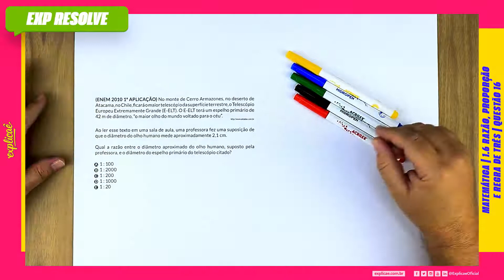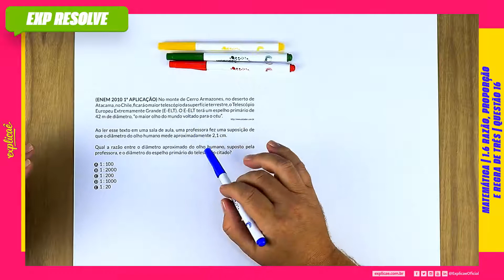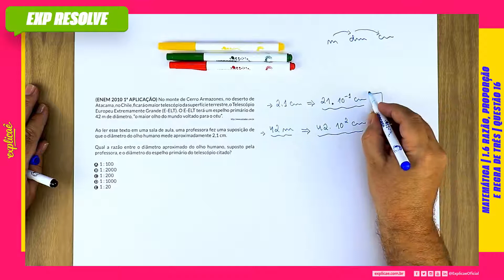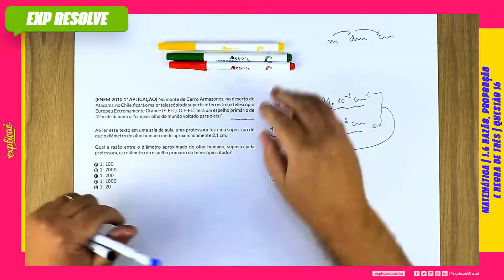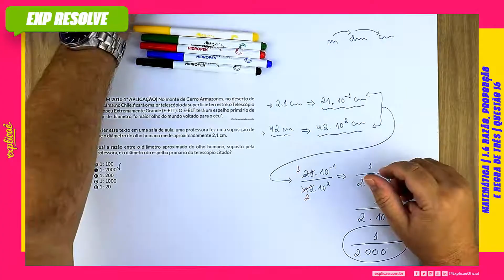NO MONTE DE CERRO ARMAZONES, NO DESERTO DE ATACAMA, (...) | RAZÃO, PROPORÇÃO E REGRA DE TRÊS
ENEM 2010 1ª APLICAÇÃO:

NO MANUAL DE SOBREVIVÊNCIA:

1. MATEMÁTICA BÁSICA | 1.6 RAZÃO, PROPORÇÃO E REGRA DE TRÊS | QUESTÃO 16

No Explicaê Resolve de hoje, a profe Abacaxi trouxe uma questão da prova de Biologia do Enem 2010 1ª Aplicação que traz o assunto Razão, Proporção e Regra de Três.

(ENEM 2010 1ª APLICAÇÃO) No monte de Cerro Armazones, no deserto de Atacama, no Chile, ficará o maior telescópio da superfície terrestre, o Telescópio Europeu Extremamente Grande (E-ELT). O E-ELT terá um espelho primário de 42 m de diâmetro, “o maior olho do mundo voltado para o céu”.

Ao ler esse texto em uma sala de aula, uma professora fez uma suposição de que o diâmetro do olho humano mede aproximadamente 2,1 cm.

Qual a razão entre o diâmetro aproximado do olho humano, suposto pela professora, e o diâmetro do espelho primário do telescópio citado?

a) 1 : 100
b) 1 : 2000
c) 1 : 200
d) 1 : 1000
e) 1 : 20

Assista aulas de conteúdo desse assunto:
Assista outras aulas de resolução de questões desse assunto:
Baixe a apostila com o assunto teórico + questões de fixação:
Baixa a apostila com todas as questões do Enem desse assunto:
No nosso Blog Seguem mais conteúdos para aprofundar: